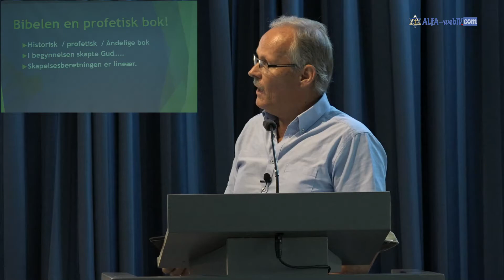(1057) Gordon Tobiassen: Hva er Bibelen?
Er den å stole på?
Foto: Sverre Meyer
Produsent: alfa-webTv.com